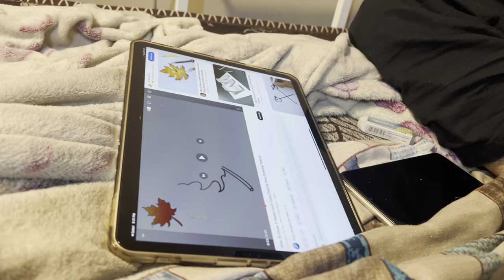CSK FOR THE WIN FULL MASTI BTS VLOG